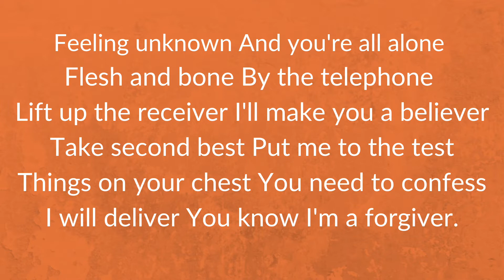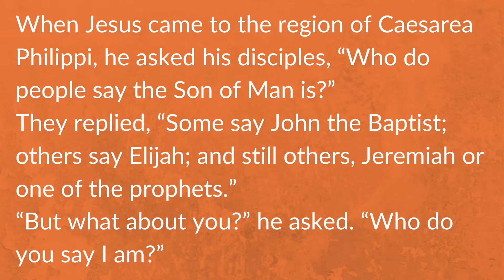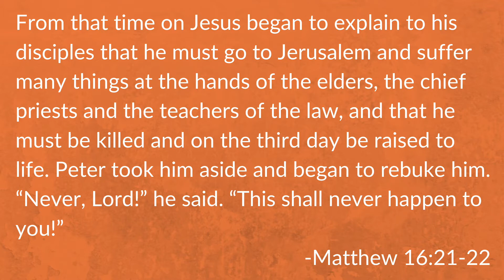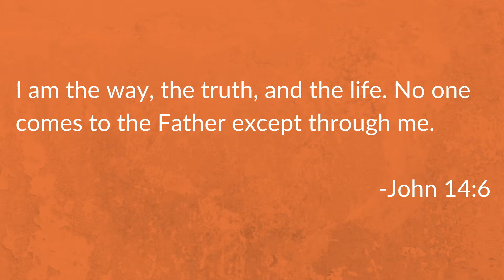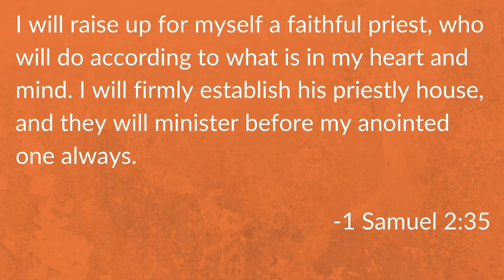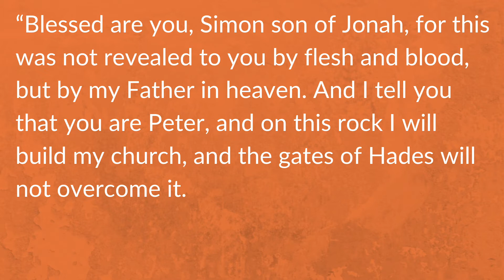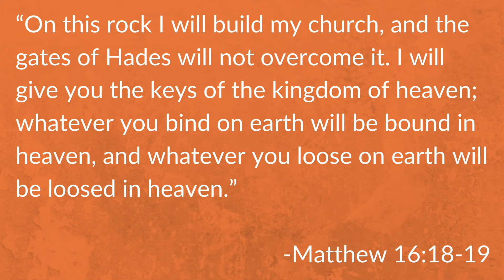A Truth to Build On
Our final question in our Tough Questions sermon series is: did Jesus ever claim to be God? What makes this such an important question for us to answer is that it really gets at the heart of things. If Jesus didn’t actually admit he was God and wasn’t actually God...then what are we doing here today? Thankfully, we have a great confession from someone who knew Jesus really well to help us out!